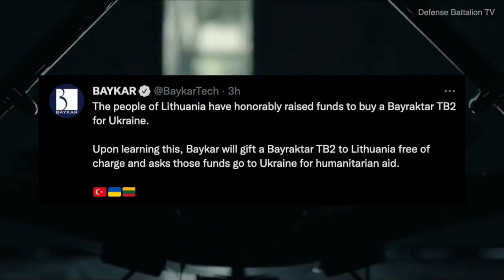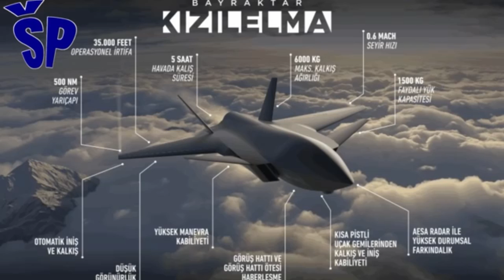BAYKAR TURKI TOLAK PESANAN DRONE TEMPUR BAYRAKTAR DARI RUSIA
Perusahaan Turki Baykar, yang memproduksi drone militer BAYRAKTAR, menolak pesanan drone dari Rusia untuk perang Ukraina. Seperti dilaporkan Newsweek, Jumat (26/8/2022), Baykar sepenuhnya mendukung Ukraina dan tidak akan menjual senjata mereka ke Rusia.